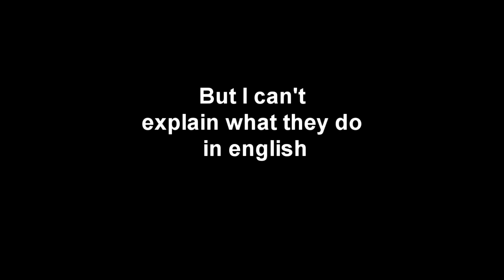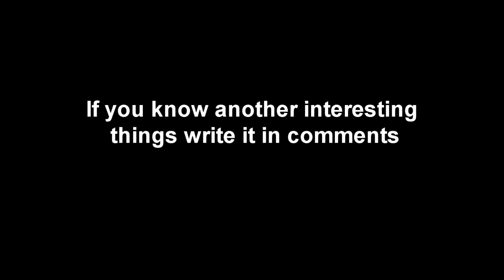Lore master guide from Esperro British